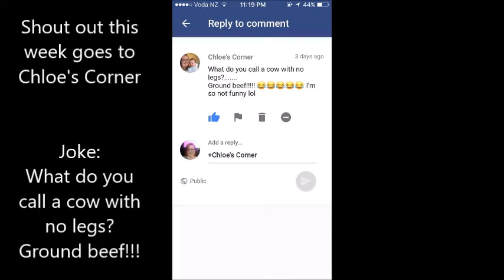school hacks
Instgram: @Amazingchick72 and @daisyduke.dean
Ask.fm: @AshleyPayne373

Vlog channel : Ashley's Vlog's